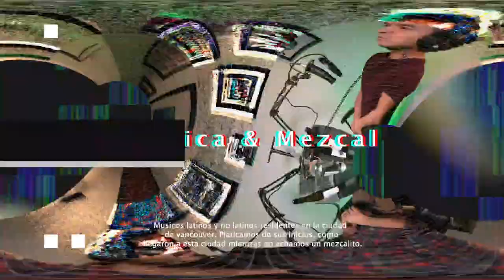EMPECE JALANDO CABLES Y AHORA CANTO EN MI NORTEÑO / #01 Adrielito Y Su Norteño - Musica&Mezcal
Adriel oriundo de Tepic Nayarit, me platica como fue que llego a Vancouver, también platicamos cómo se inició en le música desde jalar cables hasta terminar como cantante principal en una banda de música regional. Hablamos también de la escena de musical en Vancouver para músicos latinos y que es lo que se viene.